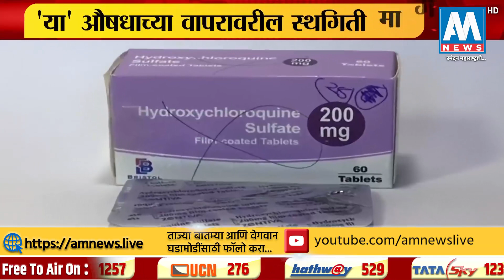हायडॉक्सीक्लोरोक्वीनवर WHOचा मोठा निर्णय | AM NEWS